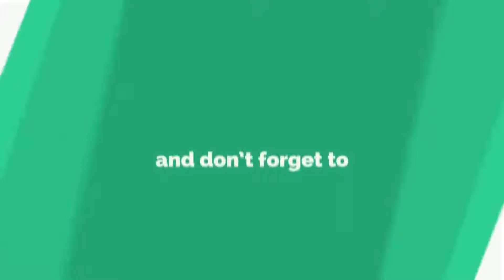15707/Amrapali Express Arriving Kurukshetra GZB WAP-5 (30127) IN LEAD 🔥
From: Katihar Junction(KIR)
To: Amritsar(ASR)
Traveling Distance: 1,800 KM
Traveling Time: 38 Hours 05 Minutes
Location: Kurukshetra Jn.
Loco: GZB WAP-5 (30127)
Route: New Delhi-Ambala Section
Operating Speed:110 KMPH

CHEERS✌

Tell Me How I Can Improve In The Comments Section Below!

©®Bhuvan Raheja 2019